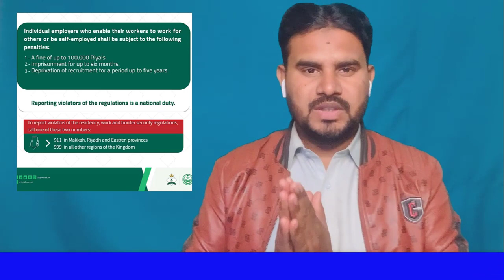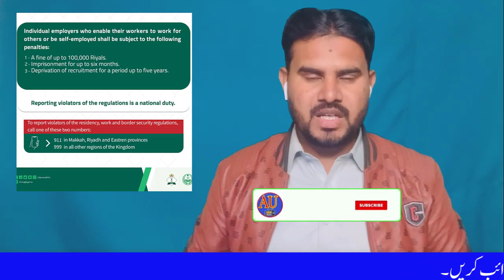Latest update from Saudi Jawazat Warming to Individual Employers.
News update from Saudi Jawazat Warming to Individual Employers, Saudi Jawazat, Jawazat News, Jawzat Urdu News, Saudi Urdu news